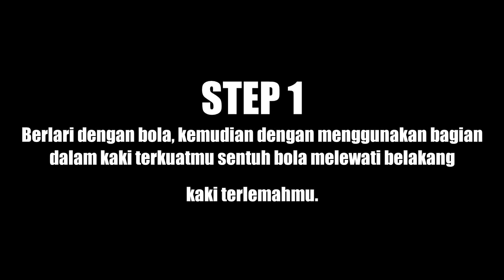Belajar Stefano LILIPALY Skill Tutorial | Ayo Freestyle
Ini adalah video tutorial skill yang pernah di tunjukkan oleh salah satu pemain timnas sepakbola indonesia yaitu " Stefano LILIPALY".
 Dan jika dalam video Stefano Lilipaly langsung menendang bola ke arah gawang, namun dalam video ini saya sedikit merubahnya dengan cara langsung melewati lawan setelah melakukan skill ini.

Terima kasih.
AYOFreestyle!